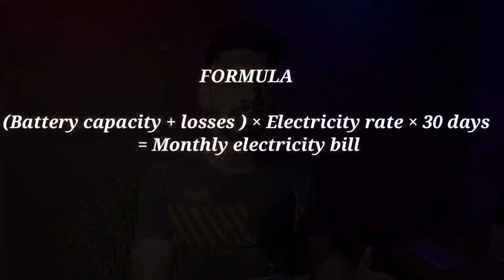रोज चार्ज करोगे तो भी सिर्फ इतना बिल आएगा महीने में | Ola electric scooter 🔥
MY GEARS👇

Camera (mobile)

ACTION CAMERA

Mic 1

Mic 2

Mic i will be using

Background light

About :

Ev gyan channel electric vehicle ko samarpit channel h . Hamare channel pe apko Electric vehicle jagath se judi bahut sari video milegi chahe wo Electric vehicle news ho , electric motorcycle ya scooter review , Ya Electric vehicle interview .

Yha par meri kosis rehti h ki khule andaaz me apko electric vehicle content diya jaaye , taki video informative ke sath entertaining bhi ho .

Thank you - Ev gyan